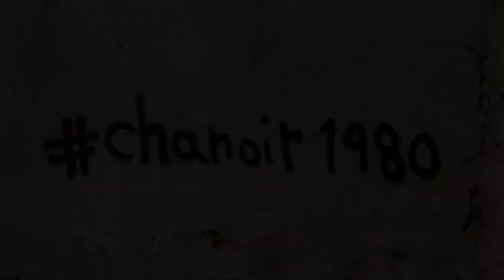MAUSA Vauban / work-in-progress / épisode 7 : CHANOIR (FR/CO)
Retour sur les work-in-progress des artistes du musée - épisode 7 : CHANOIR (FR/CO)